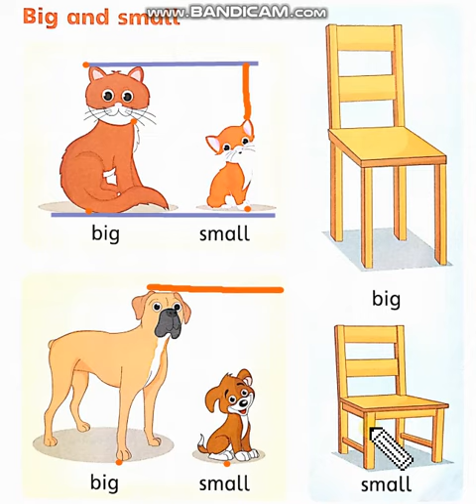Play Group Arts Comparison Big and Small